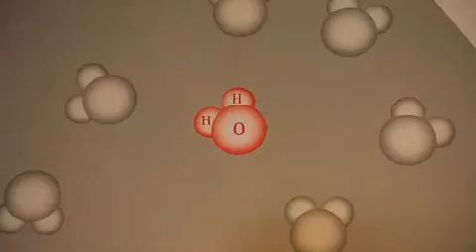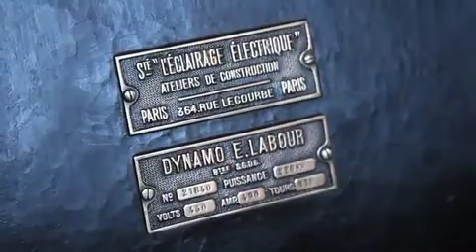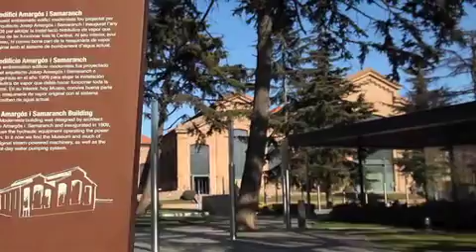Museu Agbar Visita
Producción de la visita al Museo Agbar de les Aigües de Barcelona
Realizamos el guión, grabación, edición, postproducción y sonorización.